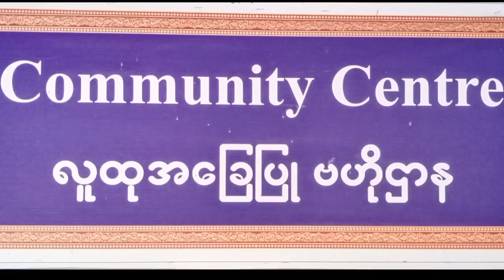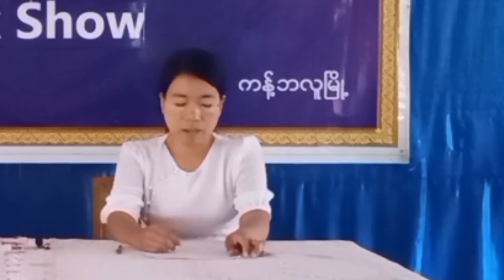ဗေဒါပင်၏ ကျန်းမာရေးကောင်းကျိုးများအကြောင်း သိကောင်းစရာ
Talk Show ကျင်းပ
အောင်ဝင်းငြိမ်း(ကန့်ဘလူ)